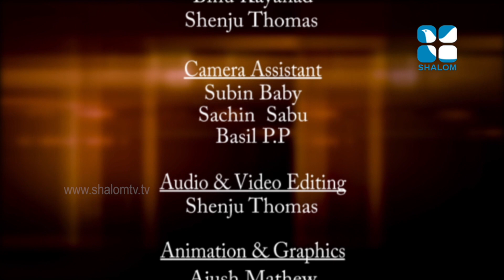Santhwanam | സാന്ത്വനം | H G.Zacharias | JULY-29-2020 | ShalomTV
വചന വിരുന്ന്.